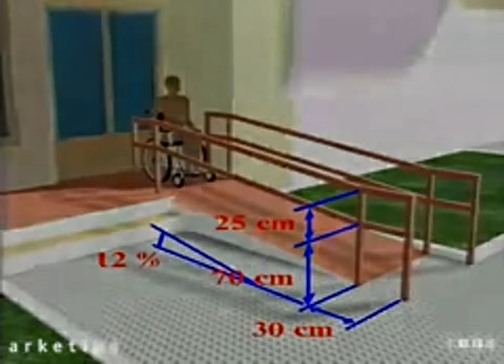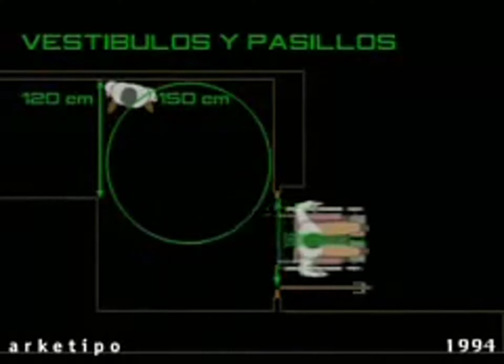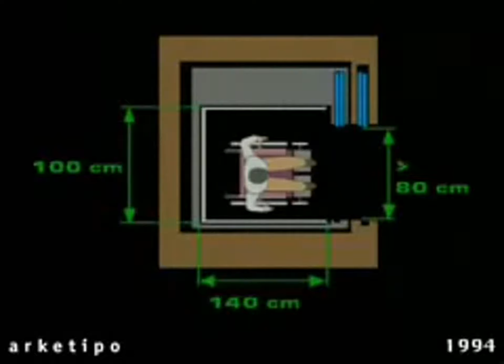Visión de una Ciudad Accesible